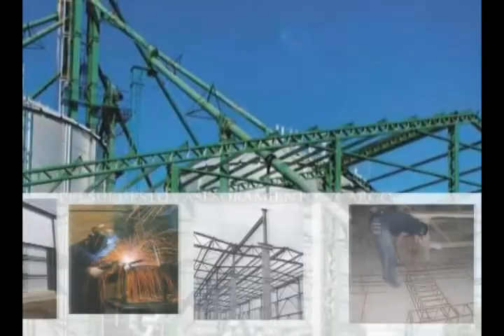TECHOS BACHMEIER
nota TELEVISIVA -
segmento zonal